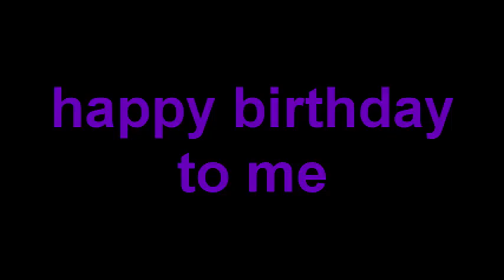bears birthday song AMV (happy birthday to me)